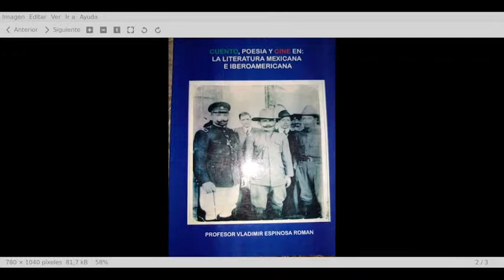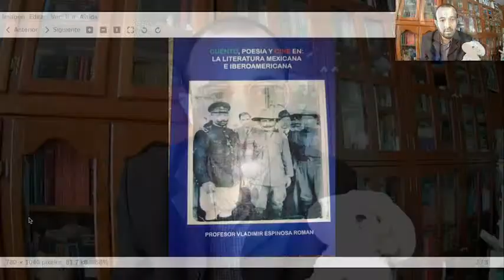Clase 31: Disertaciones sobre Manuel José Othón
Bienvenidos a nuestro CANAL, aquí tendremos todas nuestras clases virtuales para el curso de LITERATURA MEXICANA E IBEROAMERICANA para este CICLO ESCOLAR 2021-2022. Nos estaremos viendo en el en VIVO DIRECTO los días  MARTES a las 9:30 AM y los VIERNES a las 12:50 PM, o bien pueden ver la repetición, las clases ya van a estar grabadas. Pongan en los comentarios ABAJO del video, su primer nombre, su primer apellido y grupo, yo pondré un corazoncito en señal de que ya pasé la asistencia. Nos vemos en la siguiente TRANSMISIÓN EN VIVO aquí en nuestro CANAL. Gracias por la paciencia.

Song: Kaibu

Artist: KillerCats